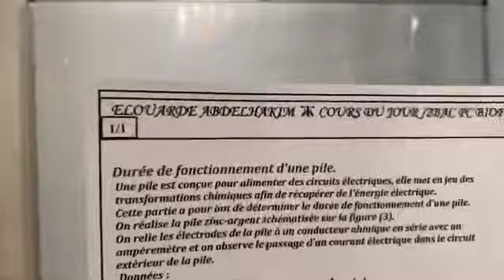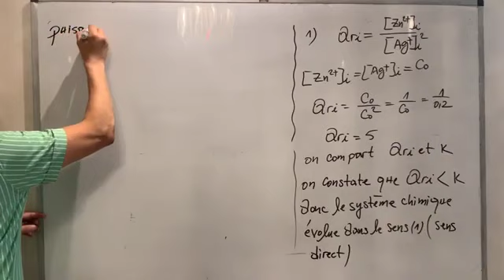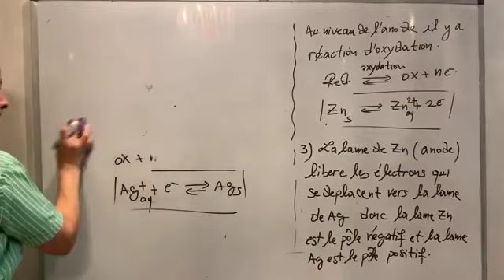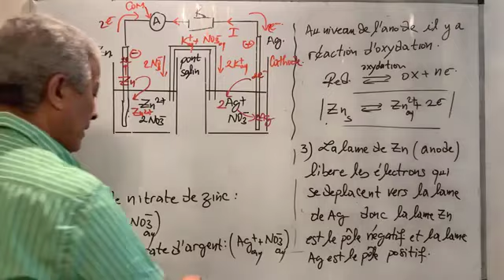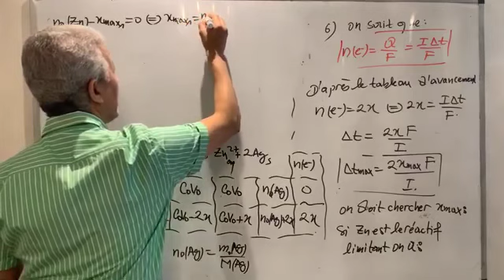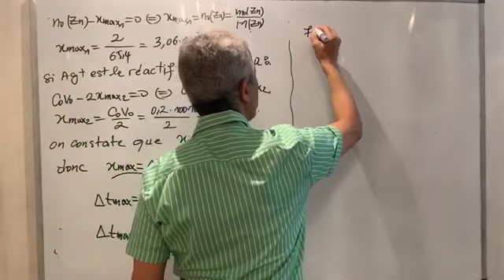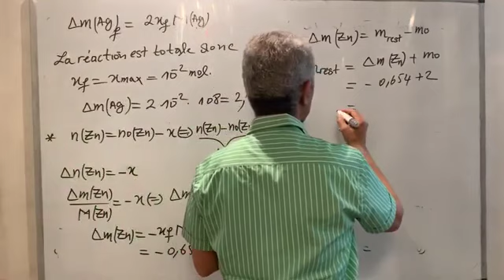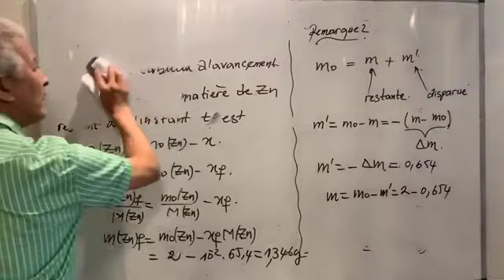2BAC BIOF / EXERCICE SUR LES PILES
Lien de l’exercice